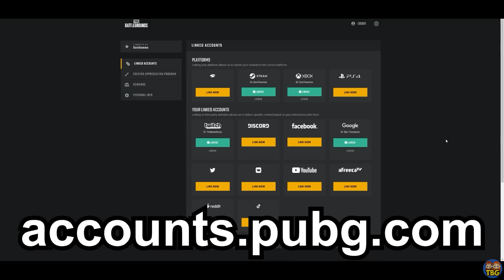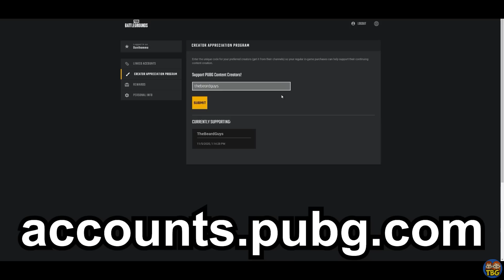Why we DON’T PLAY RANKED anymore // PUBG Console (PS4, PS5, Xbox)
PUBG Xbox Series X Gameplay with Ben & GamingNacho on PUBG Console (PS4, PS5, Xbox)